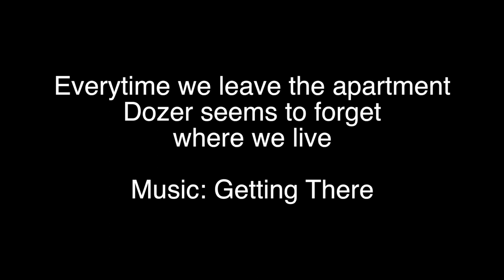Dozer Does Vlog 200 - Lost At Home - A Bulldog’s Life - Bulldog Vlog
Today’s dozer does dog vlog or bulldog vlog is … Lost At Home